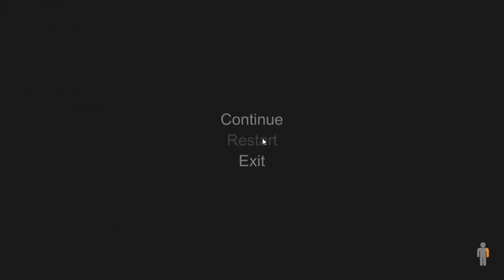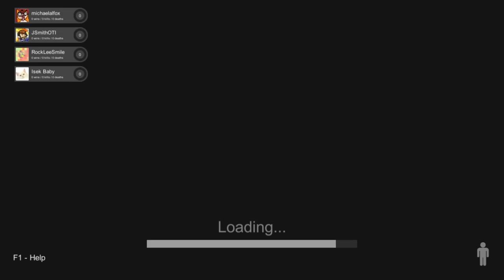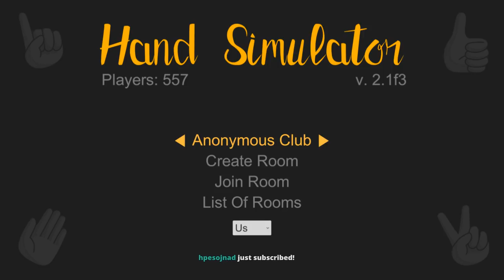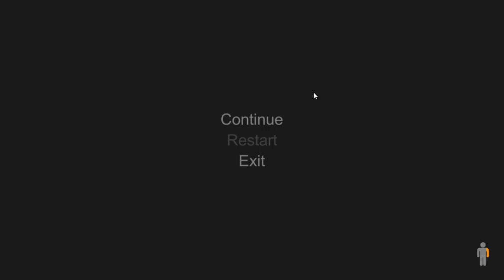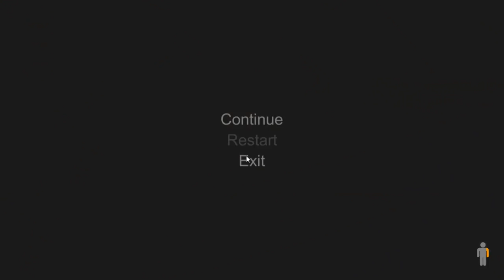The Northernlion Live Super Show! [December 11th, 2017] (2/2)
Docket: Human Fall Flat / We accidentally played 2 hours of Hand Simulator